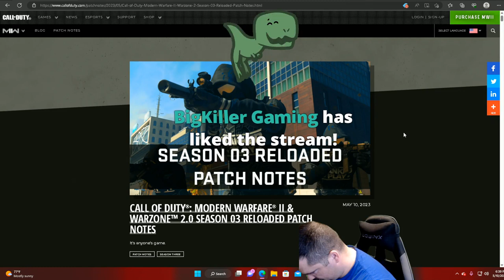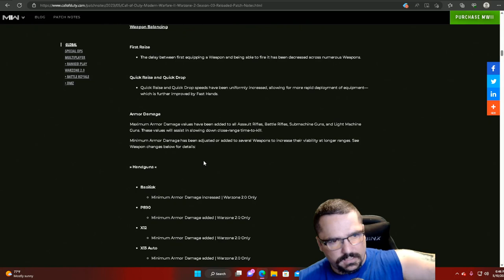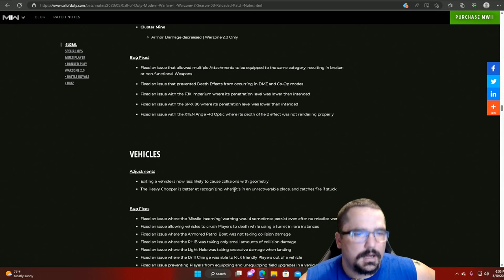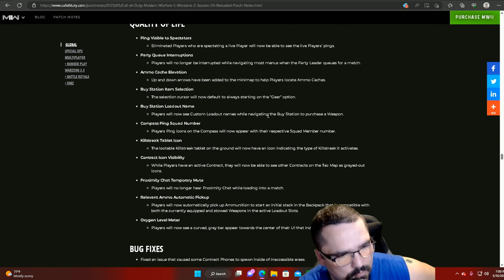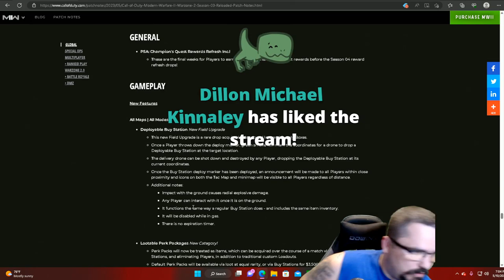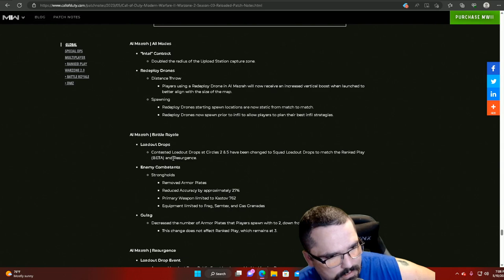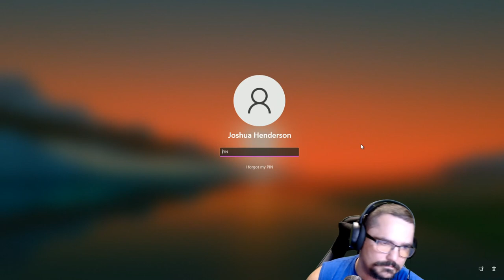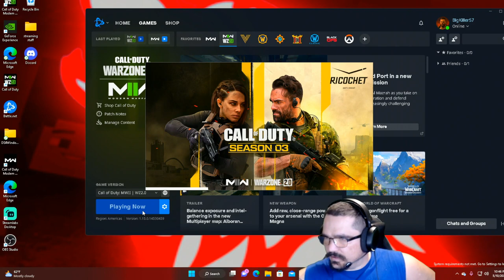Season 3 reloaded update today Heading to Warzone Rank to try and be the be 1201635537175066